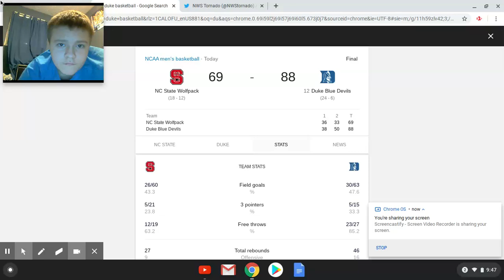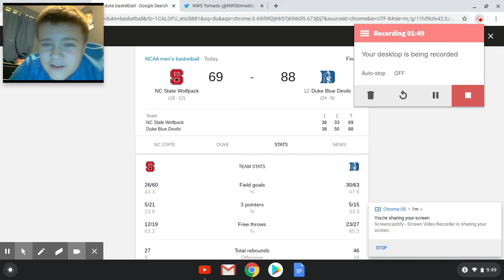#12 DUKE BLUE DEVILS BEAT NC STATE 88 69 REACTION